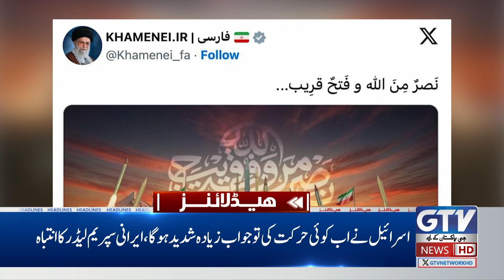Iran's Big Threat To Israel | Iran vs Israel | Middle East Conflict | 9 PM News Headlines | GTV News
In a critical development, Iran has issued a major threat to Israel, raising the stakes in the ongoing Middle East conflict. As Iran ramps up its missile capabilities, including the potential use of the Iran 400 ballistic missile, tensions with Israel have reached a new high. GTV News brings you the latest updates from the region, including reactions from Ali Khamenei, Hezbollah, and Gaza. With both nations on high alert, this escalating conflict is drawing attention from global leaders and impacting political dynamics across the Middle East.